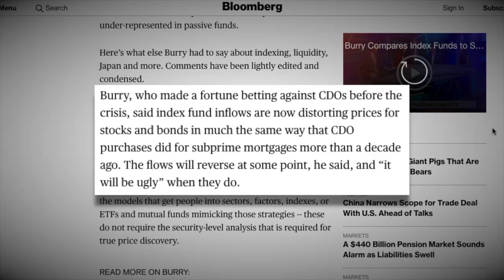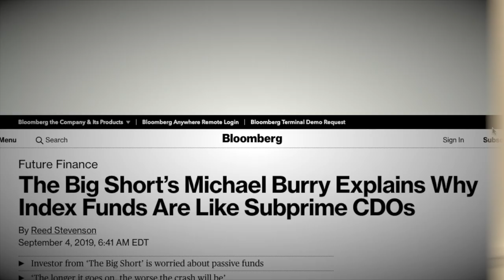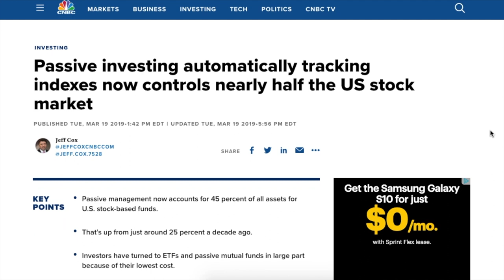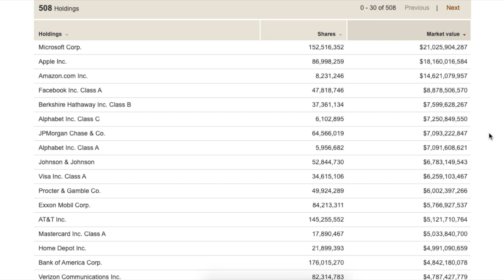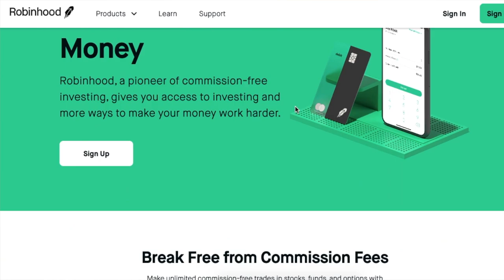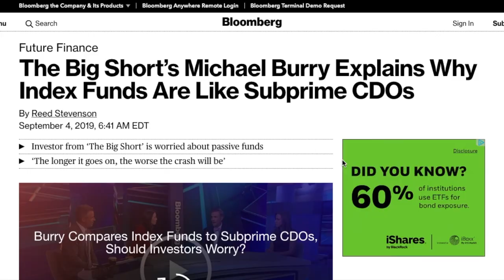The Index Bubble: Michael Burry Interview Explained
► FREE STOCKS
- Get 12 free stocks on WeBull (worth up to $30,000 with any deposit)

► EASIEST WAY TO INVEST IN REAL ESTATE